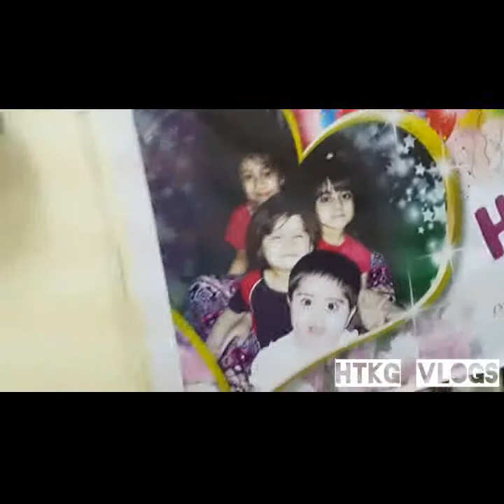Surprise Birthday Party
And... Stay tune for more HTKG vlogs